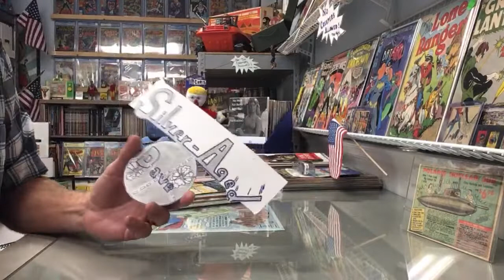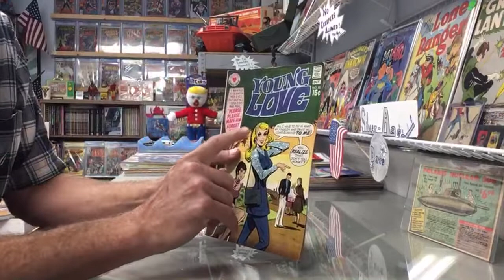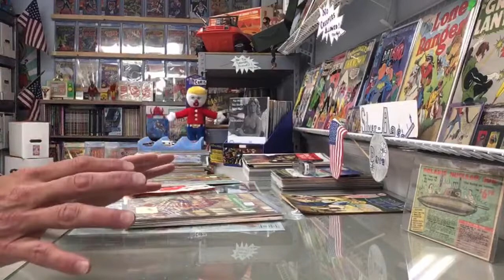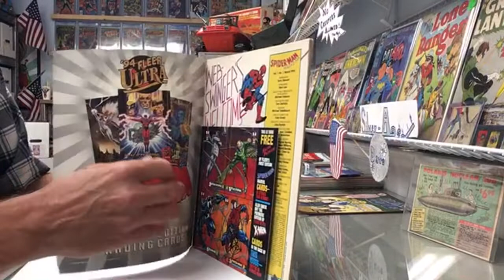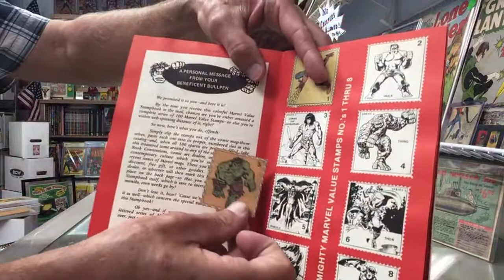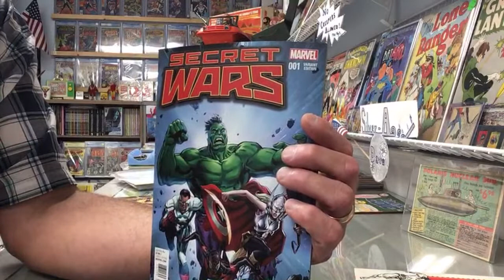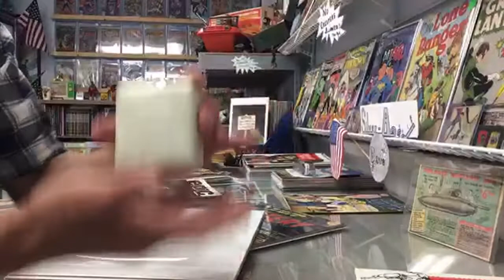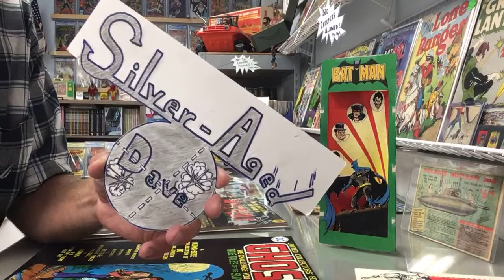Short Spider-Man Haul unboxing and Comic Book Room Stuff